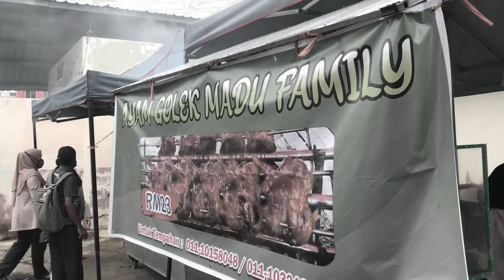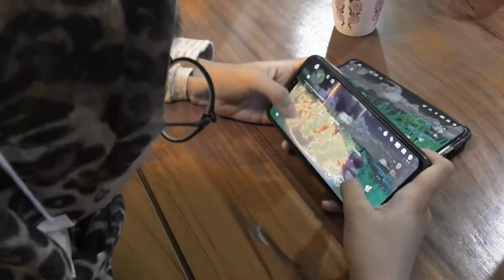a day in my life (ramadhan edition): iftar w my friends!